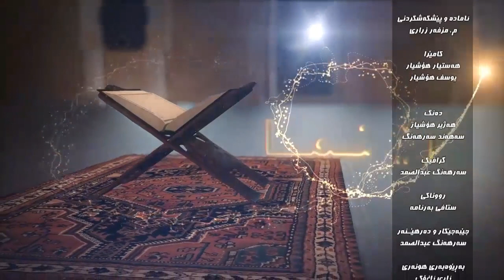بەرنامەی رێنما ٢٢ ١ ٢٠٢٣